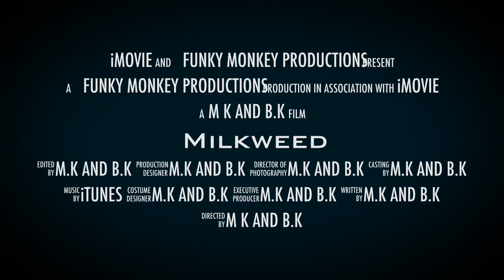Milkweed - Book Trailer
This is a book trailer on Milkweed by Jerry Spinelli. It was completed by students in an 8th grade language arts block after studying the Holocaust and reading different Holocaust memoirs and historical fiction novels.